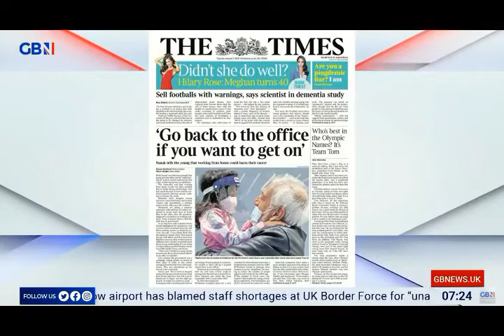Dave Chawner - GB News, Breakfast Show